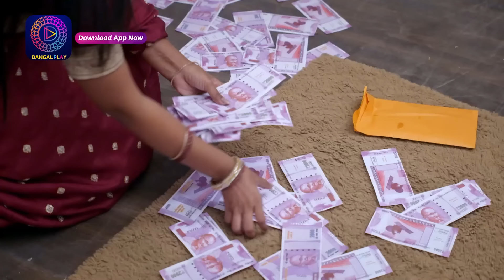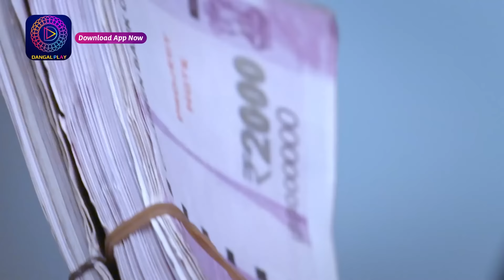Mann Sundar | মন সুন্দর | Mini Episode - 511 | ছোট পর্ব | Enterr10 Bangla